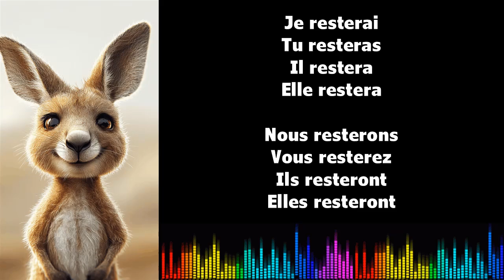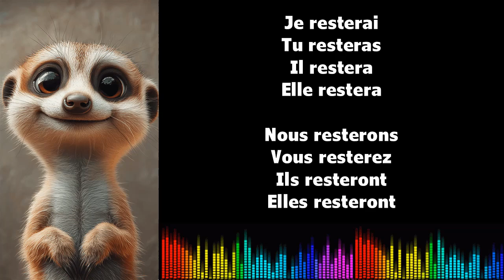♫ Imparare il francese ♫ Coniugazione I RESTER I Futur Simple